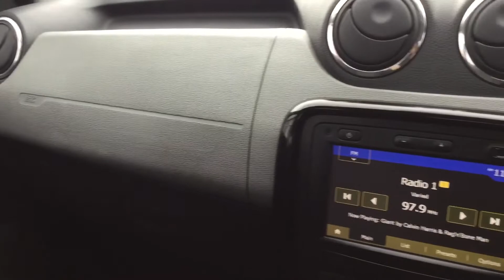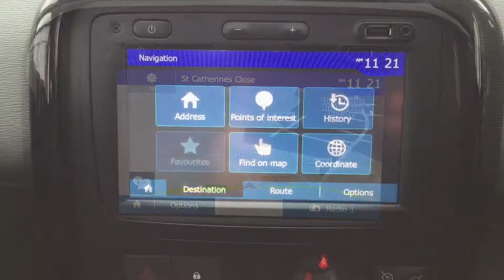HN64 JGX- DACIA DUSTER, 1.5, LAUREATE DCI 4WD